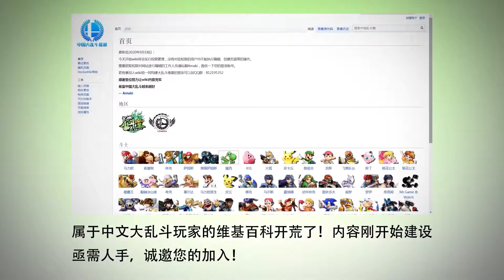Mountain Top 2 SSBU - DM (Link) vs crpprgui (Lucario) Losers Round 4 Pool A